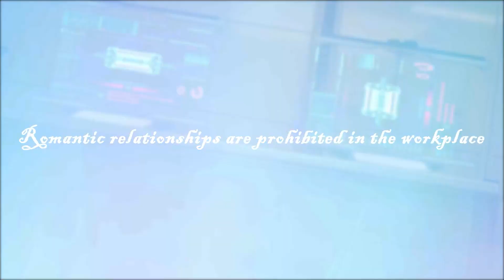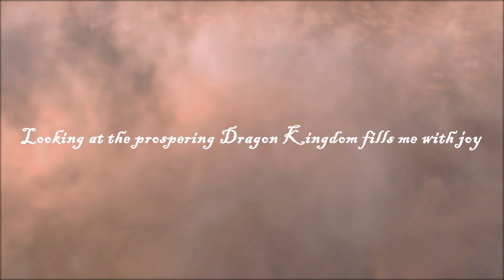Valentine's Day - AoV Stars Voices Of Love | Arena of Valor - TiMi Studios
The strength of love is measured by the shared passion between two people. Enjoy the bond between AoV hero couples in this lovely AoV Stars video.

Call on your teammates to join you in the jungle! Crush your enemies in classic 5v5 combat in real-time! Draw first blood, carry your team, and become legendary in the arena!

Features:
- Classic 5v5 MOBA, Perfected for Mobile -
Traverse is a classic three-lane arena filled with nooks and crannies between towers. Watch out for enemies lurking in the brush and uncover secrets that wait in the jungle. Intuitive controls specifically designed for mobile will have you racking up kills with ease and make you an MVP in no time!

- Growing Number of Legendary Heroes -
Explore and command a roster of over 90 fearless heroes and counting, including a variety of Tanks, Assassins, Mages, Support, Warriors, and Marksmen. Build the perfect team to crush your opponents in battle!

- The Ultimate MOBA Experience -
First Blood, Double Kill, Triple Kill… all the features that you know and love right at your fingertips. Discover and dominate all the gameplay modes, including 5v5, 3v3, 1v1, and a unique “Mayhem Mode" that will challenge your skills and make you a true champion!

- Fast Matchmaking & 18-Minute Matches -
Team up with players all around the world in an instant. Carve your way through jungles, lanes, and towers, draw first blood and destroy the enemy Core. Carry your team to victory in less than 18 minutes!

- Join Your Friends in Fierce Team Battles -
Enjoy fast-paced combat and forge alliances with players around the world. Interact with friends and guild buddies every day using real-time voice chat. Share the load, work together, and fight strategically. Team up with your friends in Tourney Mode and soon you’ll be able to create your own league. Arena of Valor is the new esport for your mobile devices.

- Got What It Takes? Free to Play Forever -
In Arena of Valor, it’s all about skill. We strive to create the most riveting and balanced gameplay, so you can turn the tide of battle and vie for glory no matter the odds. Win or lose, every action counts!